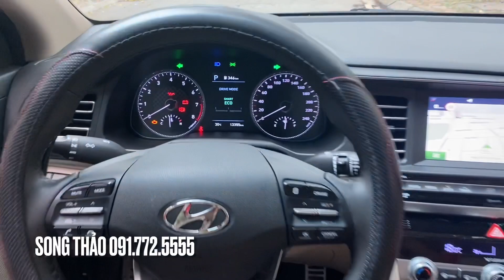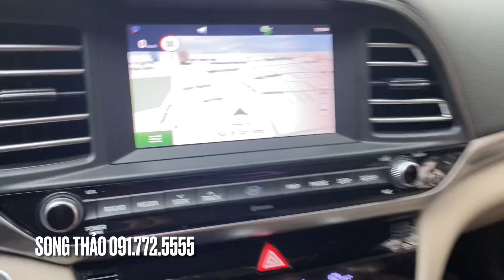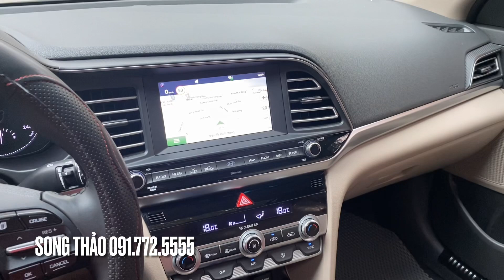ELANTRA 2020 SIÊU LƯỚT 13.000km - TIẾT KIỆM NGAY XE SH | Song Thảo